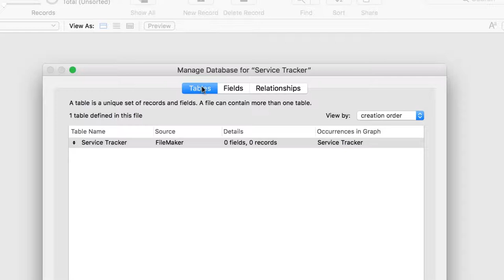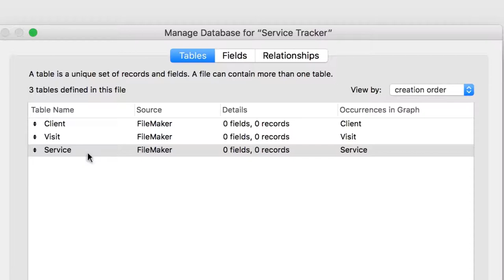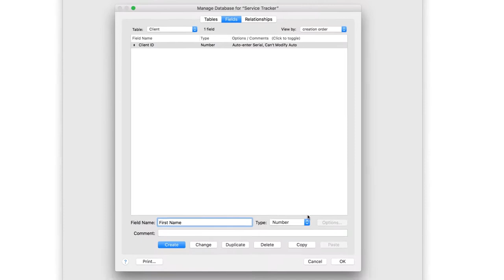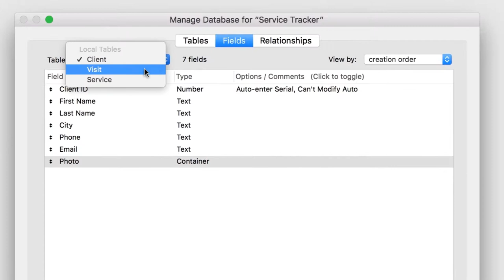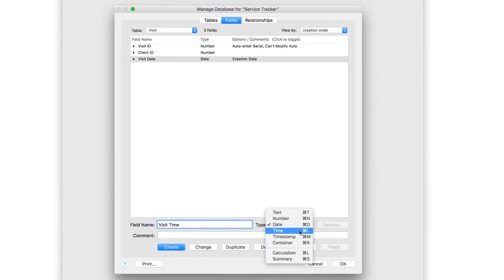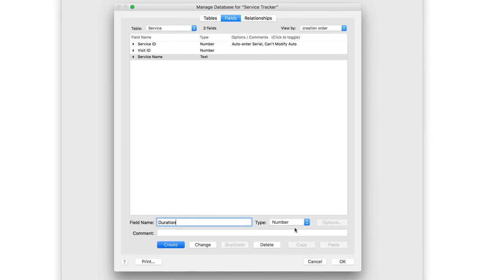Creating tables and fields for your app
When your tables and fields are in place, you’ll learn how to import Excel data into your new tables. FileMaker Pro is great at importing data from other sources. If your format isn’t supported, you can convert it to Excel or another supported format.

Finally you’ll link your tables together by creating relationships. By themselves, tables aren’t much more powerful than spreadsheets, because you can only work with the data from one table at a time — but when you link your tables together, they become aware of each other’s data. After you relate tables together, you can see and understand the connections in your data.

In this video, you will:

Create tables: set up structures for the things you’re tracking (0:49)
Create fields: define the information you store in tables   (1:34)
Set field options: enter data automatically in primary key fields (2:08)